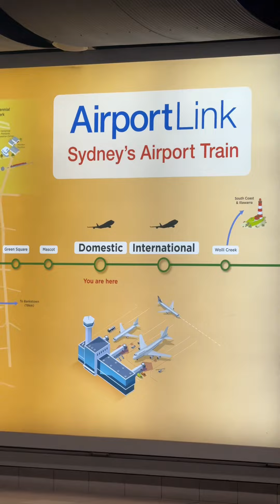Avalon Airport from Melbourne to Bondi beach Sydney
You wanna see Avalon Melbourne airport?